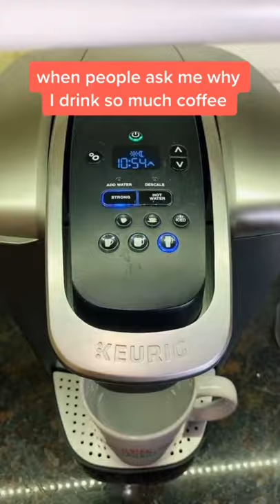who else has a coffee addiction??